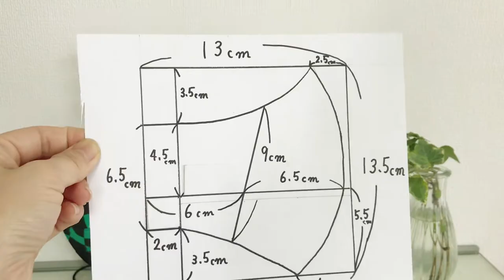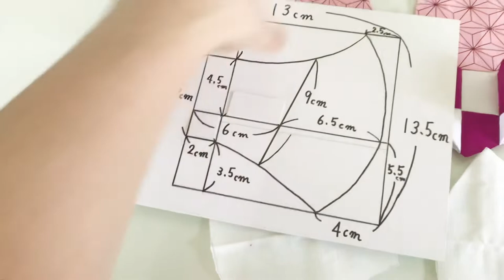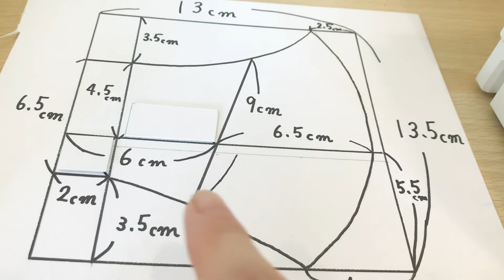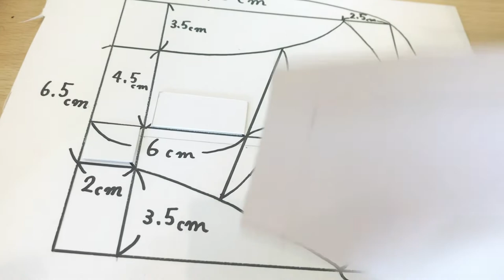#9『鬼滅の刃』『kimetsu no yaiba』立体マスクの作り方 竈門ねずこ編 お子さまサイズ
鬼滅の刃風立体マスクの作り方です。
第4段ということで、
今回は竈門ねずこ編です。

お子さまサイズになっております。

YouTube初心者なので、概要欄の使い方がわからず😅型紙を載せることができませんが、これから勉強して、色々作っていきたいと思うので、ぜひぜひご視聴ください♫